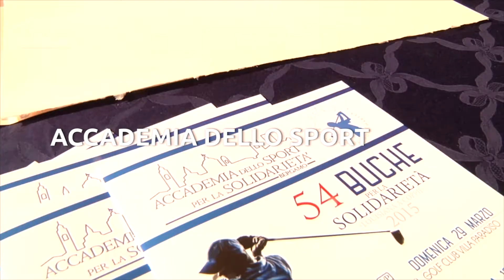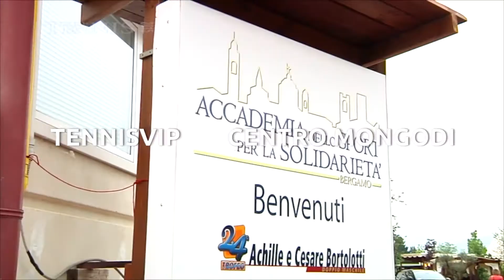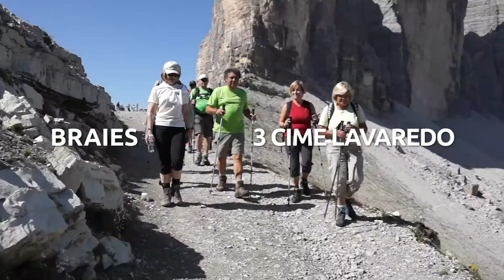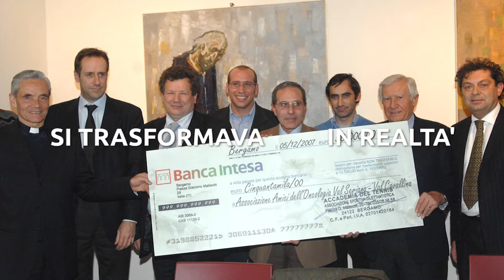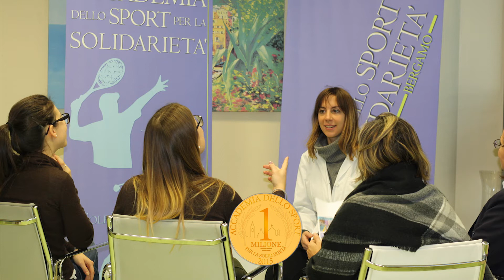solidarieta 2015 02